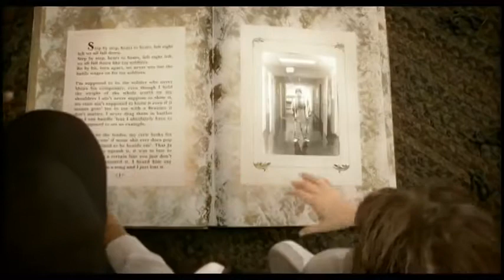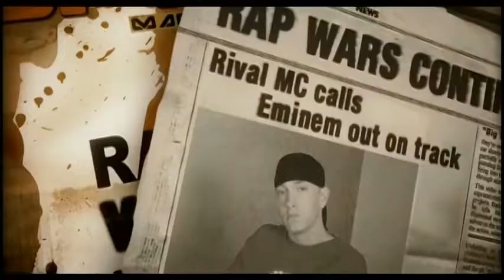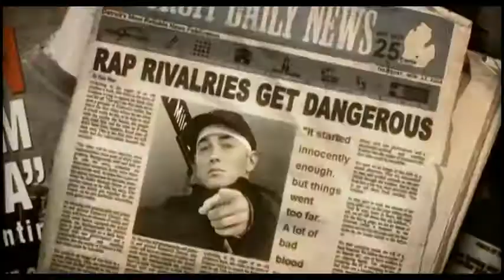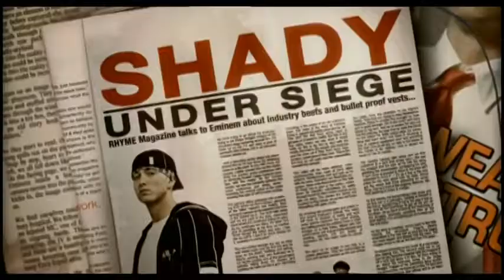Eminem - Like Toy Soldiers (Official Video) ft. Martika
Music video by Eminem performing Like Toy Soldiers. (C) 2005 Shady/Aftermath/Interscope Records